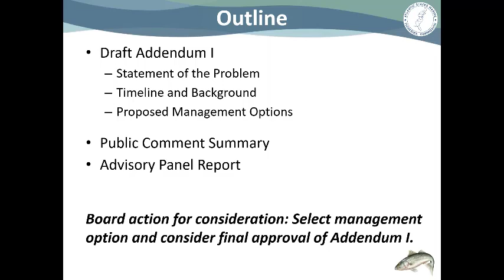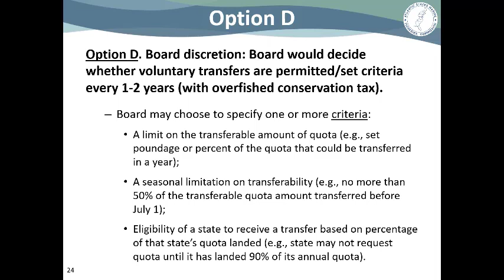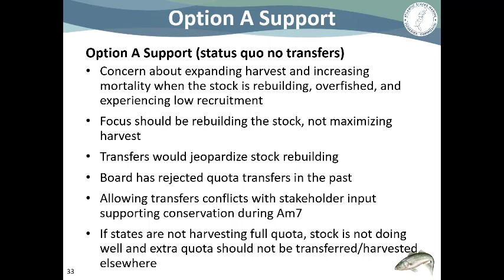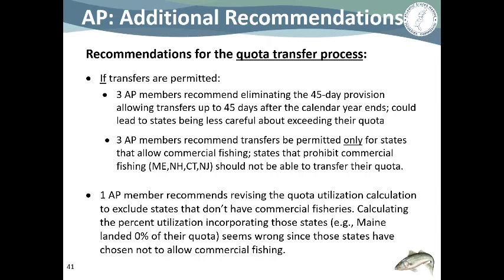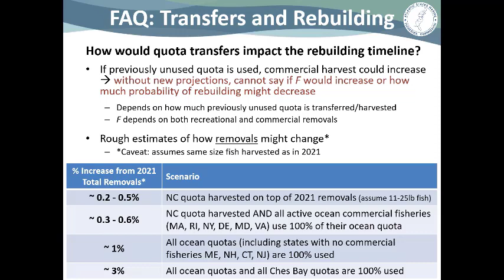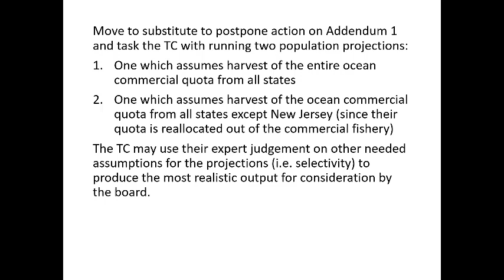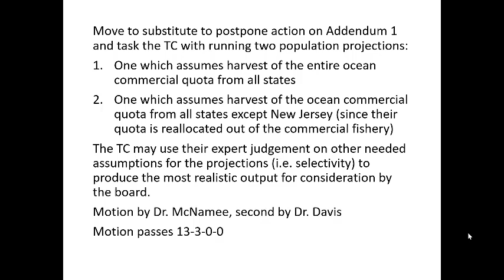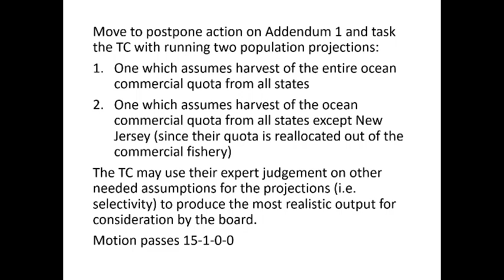Atlantic Striped Bass Board Proceedings Jan2023